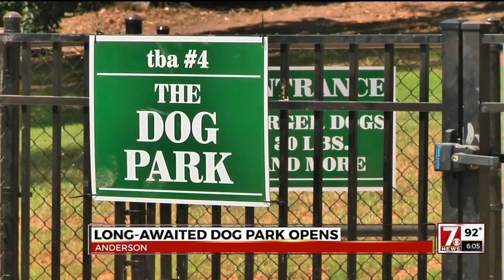Dog park in Anderson officially opens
After years of planning and roadblocks, Anderson finally has a dog park.